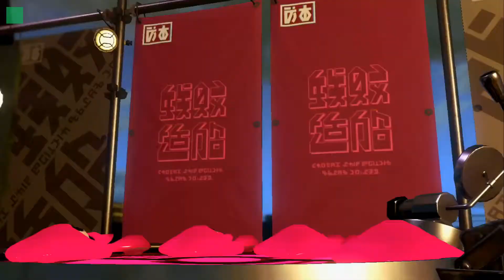【スプラトゥーン2】マイメロディ vs ポムポムプリン #1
2週連続フェス。